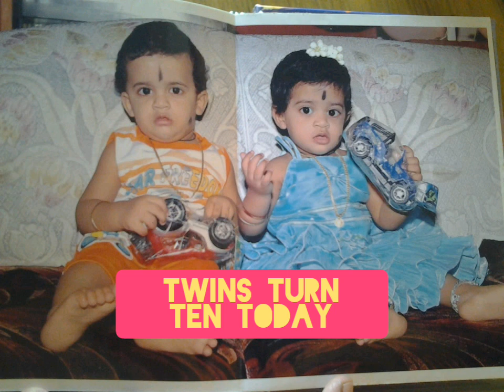Lockdown -Birthday|Twins turn ten| Smart Kids Madurai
It's a simple birthday celebration.. in this lockdown time